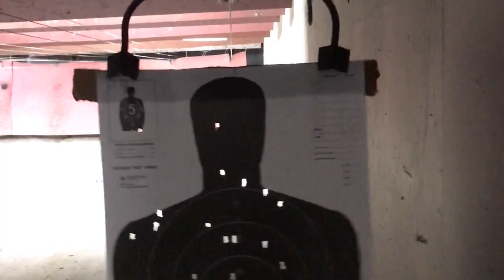Week 2 Range day